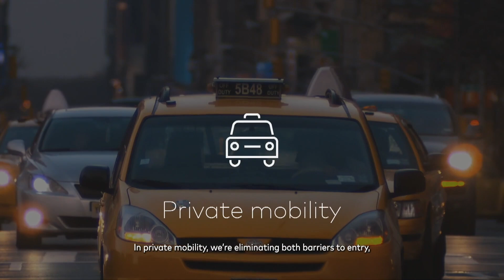The acceleration of payments: an opportunity for frictionless mobility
Jennifer Marriner, executive VP of global acceptance at Mastercard,
 and Uli Kiendl, CEO of ryd, take to the Keynote Theatre together to discuss how seamless payments can promote growth in urban mobility.